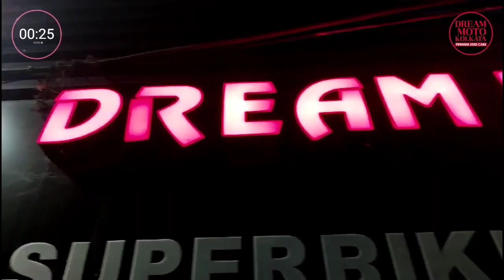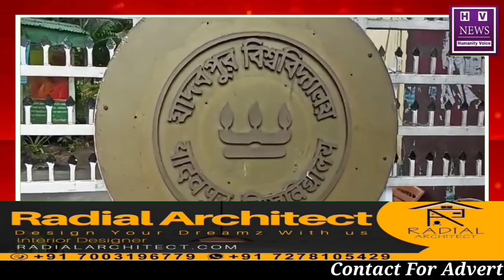जादवपुर कैंपस में 29 सीसीटीवी कैमरे लगाने का काम आज से शुरू हो रहा है